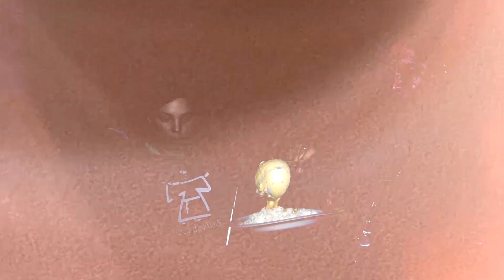Igreja a Caminho, 19/06/2022 com o Cardeal Orani João Tempesta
WebTV Redentor:
Youtube.com/WebTVRedentor
Ative as notificações clicando no sino!